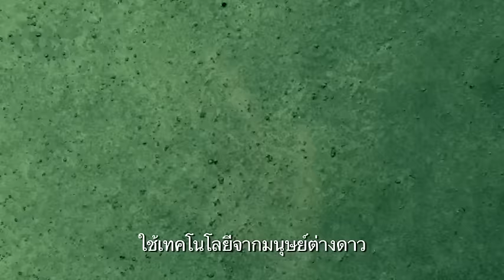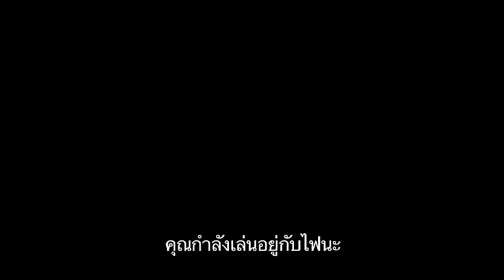The X Files Trailer Thai Subtitles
"The X-Files" เป็นซีรี่ส์ระดับปรากฎการณ์ ที่ยังคงเป็นหนึ่งในซีรี่ส์ไซ-ไฟที่แพร่ภาพออกอากาศ
ยาวนานที่สุดในประวัติศาสตร์วงการโทรทัศน์ โดยการกลับมาครัง้ นี ้ถือเป็นการกลับมาครัง้ แรกในรอบ 13 ปี
นับตัง้ แต่ซีรี่ส์ฉบับดัง้ เดิม ที่เริ่มออกอากาศตอนแรก เดือนกันยายน ปี 1993 และกลายเป็นสุดยอดซีรี่ส์ไซ-ไฟที่
ได้รับความนิยมไปทั่วโลก และเป็นหนึ่งในซีรี่ส์ที่ประสบความสาเร็จสูงสุดตลอดกาล การันตีด้วย 16 รางวัลเอ็ม
มี่ อะวอร์ดส์, 5 รางวัลลูกโลกทองคา

"The X-Files" สุดยอดซีรี่ส์เรื่องดังที่หลายๆ คนรอคอย กลับมาอีกครั้งสมใจแฟนคลับ พร้อมสองดารานาคู่ขวัญคู่เดิม เดวิด ดูคอฟนี่ และ จิลเลี่ยน แอนเดอร์สัน ในบทเจ้าหน้าที่เอฟบีไอ "ฟ็อกซ์ โมลเดอร์" และ "ดาน่า สกัลลี่" ภายใต้การสร้างสรรค์ และควบคุมการผลิตโดย คริส คาร์เตอร์ ความยาว 6 ตอน ซึ่งจะมีการแพร่ภาพทางช่อง ฟ็อกซ์ไทย ไม่กี่ชั่วโมงหลังจากที่มีการออกอากาศทางช่อง ฟ็อกซ์ ใน สหรัฐฯ วันที่ 24 มกราคม 2016

สาหรับแฟนชาวไทยสามารถรับชม "The X-Files" พร้อมกัน ประเดิมตอนแรกในวันจันทร์ที่
25 ม.ค. และตอนที่2 วันอังคารที่ 26 ม.ค.นี้ เวลา 2ทุ่มตรง ทางช่องฟ็ อกซ์ไทย สามารถรับชมได้ทาง
ทรูวิชั่น (ช่อง246), ซีทีเอช (ช่อง304), แซทเพย์ทีวี (ช่อง398), และทีโอทีไอพีทีวี (ช่อง303)